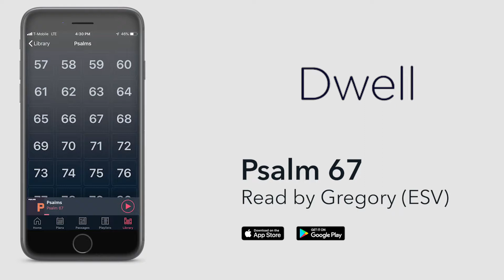Listen to Psalm 67 (ESV) by Dwell [Full Version]